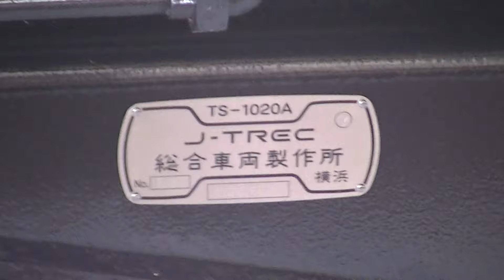東急5000系2015年度新型車両の特徴 逗子にて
今までの5000系(田園都市線用)と違いかなり特徴がありますね。

田園都市線は、６ドア（座席格納）車で運行している列車を順次４ドア車に置き換えて運行します。
田園都市線６ドア車を、順次４ドア車に置き換えて運転します。